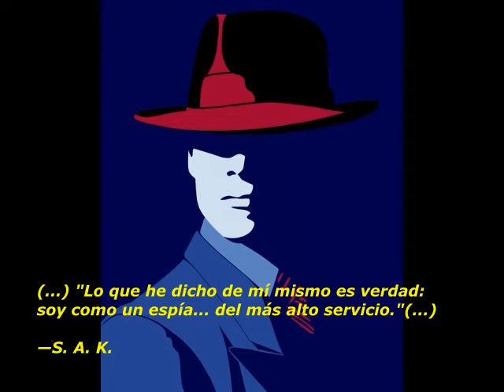ESPÍA DEL MÁS ALTO SERVICIO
"Lo que he dicho acerca de mi mismo es cierto: soy como un agente secreto, un espía... al servicio de lo más alto. De igual modo, la policía se sirve de espías. Para tal fin, no busca precisamente hombres virtuosos, sino delincuentes... forzándoles con la conciencia de la vita ante acta. Así también Dios se sirve de los pecadores. Con una diferencia: la policía no piensa en reformar a sus propios agentes secretos. Dios sí lo hace. Cuando misericordiosamente se sirve de ellos, al mismo tiempo, los educa y los reforma. Pero, he aquí lo que produce esa obediencia incondicionada: también es la conciencia de la vida ante acta. Porque un pecador, humilde y contrito, ha de confesar que no puede exigir absolutamente nada de Dios, sino que debe estar dispuesto a todo, e incluso cuando es castigado agradecerlo como un favor recibido."

—S. A. KIERKEGAARD, "Diarios", IX A 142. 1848.